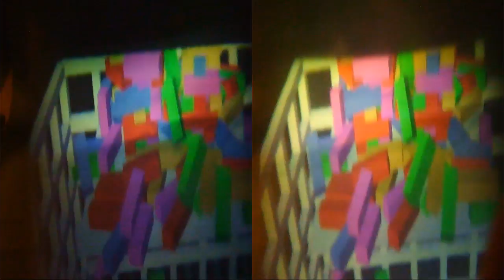castAR at Makerfair NYC 2013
Jeri Ellsworth used my Fuji W3 to shoot what people see using her castAR virtual reality rig. for more information. - Note - this youtube is in 3D